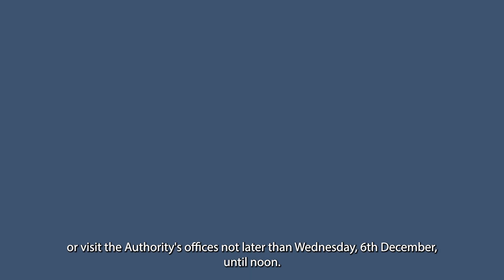Irrestawra darek- scheduled buildings with subtitles